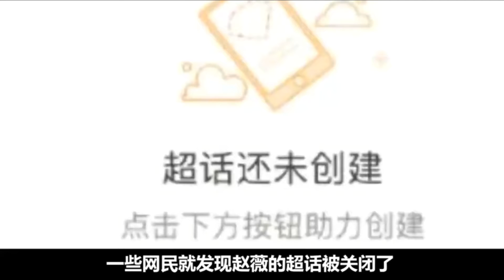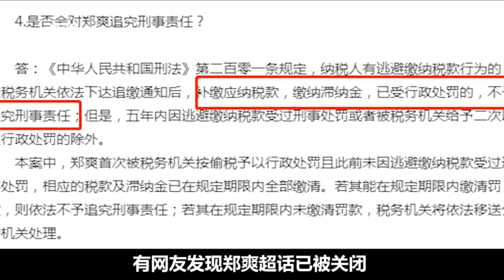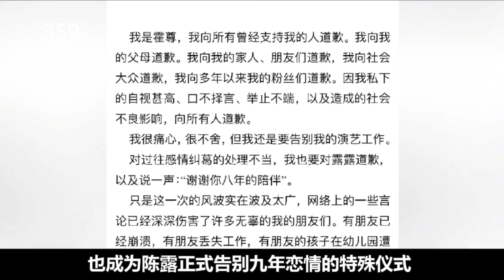中国娱乐圈“翻天覆地？郑爽被罚2 99亿元，赵薇作品被摘牌，霍尊封号。国家开始大力整顿娱乐圈